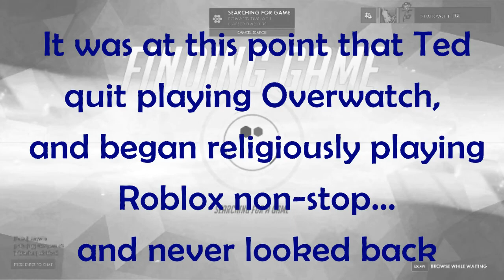Clip Casserole #1 (Or 3rd Video Back, This Time Edited)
Edited by a walking toothpick (Isaac) who is the real hero here.